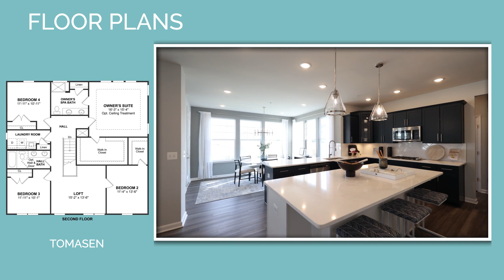Fairway Estates Aerial Infographic Video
Fairway Estates is a highly sought-after community 139 new homes for sale in Glenn Dale, MD. Located on the former  Glenn Dale Golf Course, these beautiful new construction homes are conveniently located in Prince Georges County adjacent to the North East border of DC and close to key employment centers.